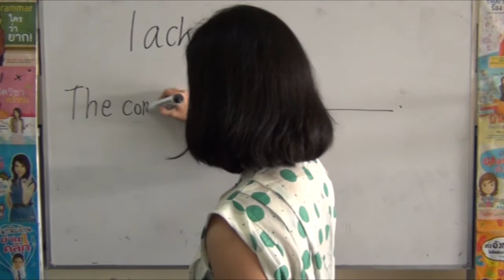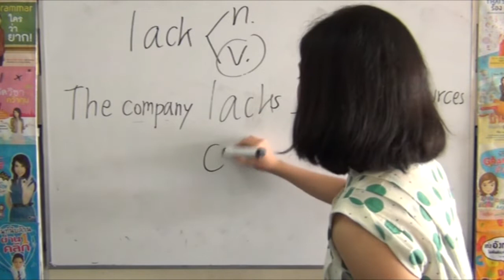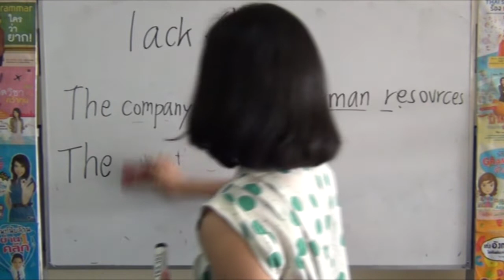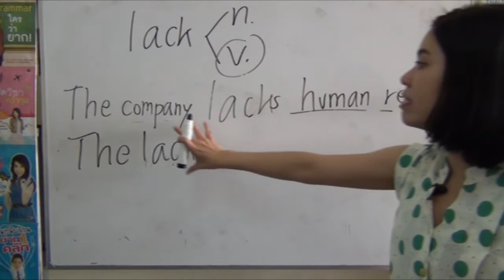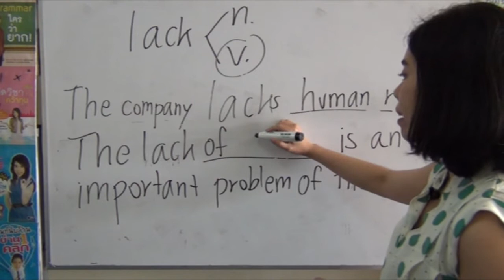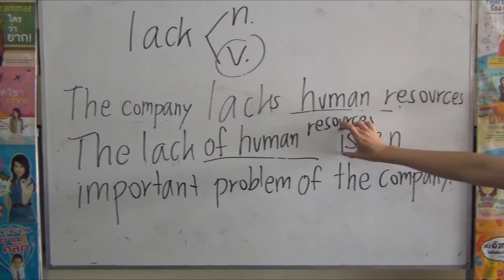lack ต้องตามด้วย of หรือไม่ ดูคลิปนี้กระจ่างแน่ writing กับ ดร.พี่นุ้ย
ตัดตอนมาจากคอร์สเรียนภาษาอังกฤษสำหรับผู้ใหญ่ที่นุ้ยอิงลิช
เกียรตินิยมอันดับ 1 อักษร จุฬาฯ
นักเรียนทุน ก.พ. และทุนรัฐบาลอังกฤษ
พสบ.26 กองทัพบก
พรส.13 โรงเรียนเสนาธิการทหารบก
พขส.2 สถาบันพระปกเกล้า
FA 7 สถาบันพระปกเกล้า
พคบ.10 กอ.รมน
กรรมการสงเคราะห์ สถานพินิจสมุทรสาคร
The Startup Ready Batch#3
SIP 44 ธนาคารกรุงเทพ